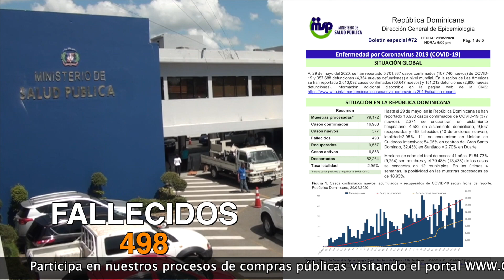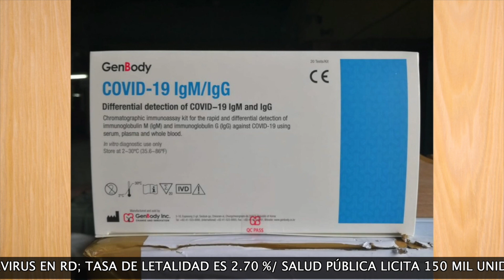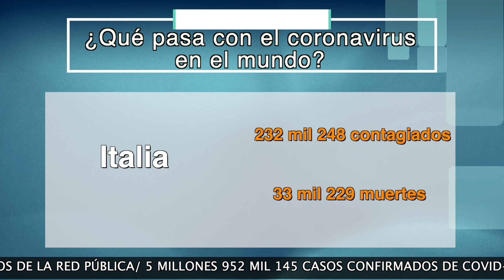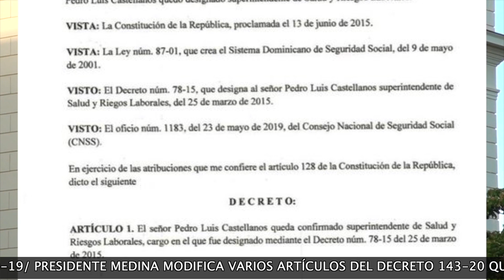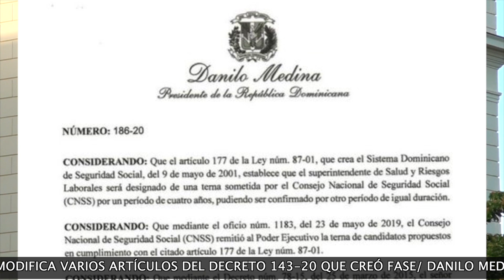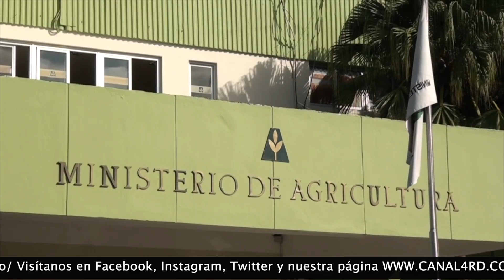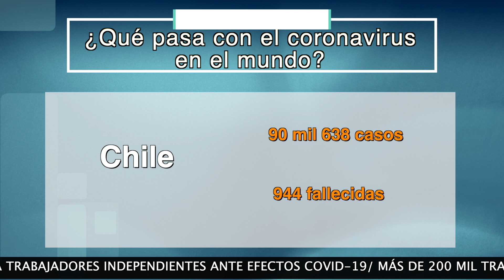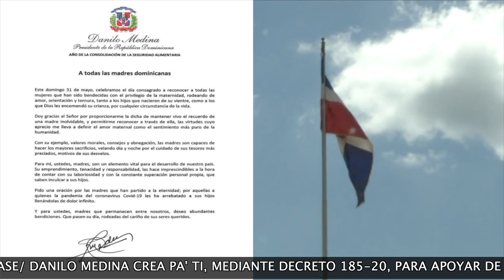4RDNoticias: Covidianidad Gobierno continúa entrega títulos de propiedad